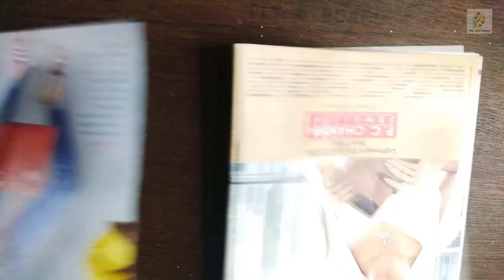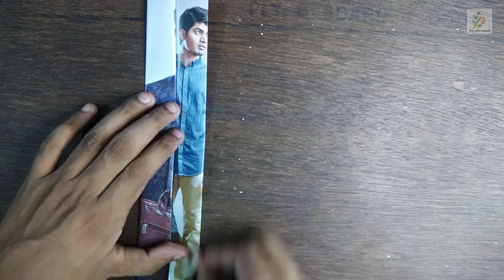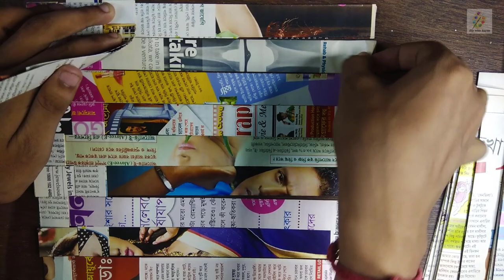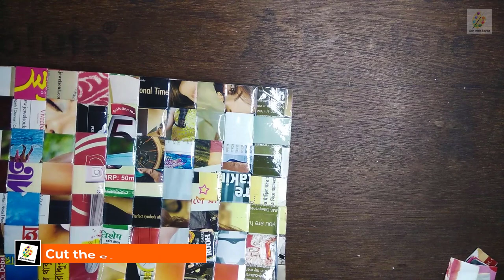How to Make Purse or Clutch from Cardboard || DIY Purse || DIY with Sayan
Hi viewers,
Here is my new video on how to make a beautiful purse or clutch by recycling old magazines. Learn from my video and make of your own.